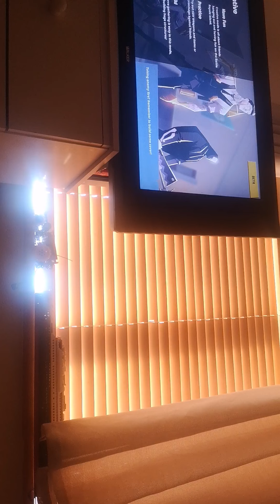16 April 2020